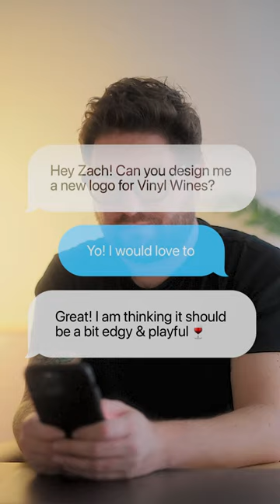Designing a new logo for a winery 🍷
One of my l favorite logo designs that I have done. A combination of music + wine. What's not to love about that pairing?